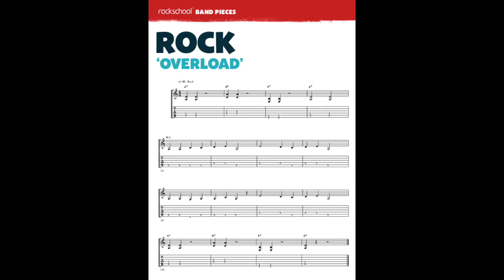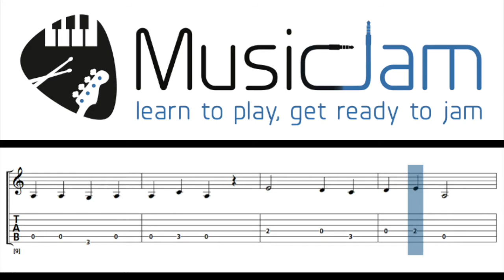Rockschool 'Let's Rock' Guitar - 'Overload' [WITH BACKING TRACK]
Learn how to play 'Overload' from Rockschool's 'Let's Rock' Guitar and then jam along with the backing track using the interactive score player to help you!

Performed by Elena Erotokritou [MusicJam's owner]